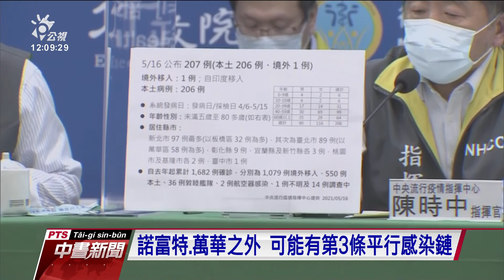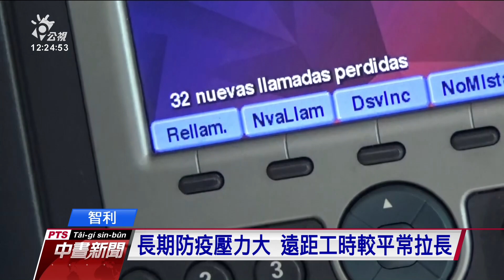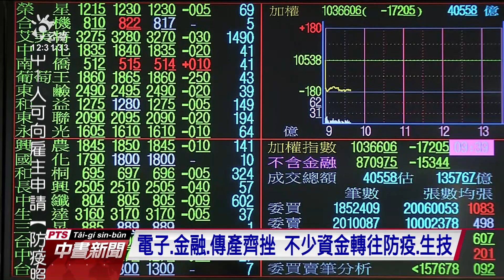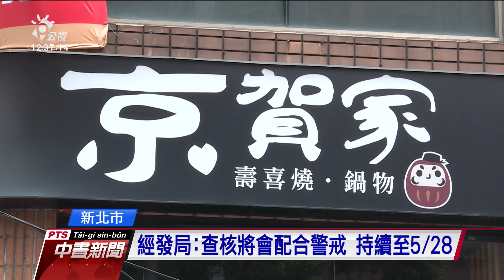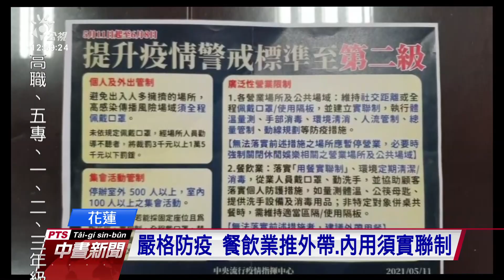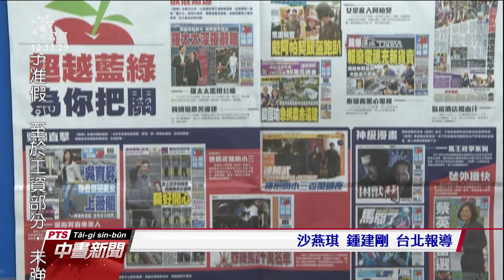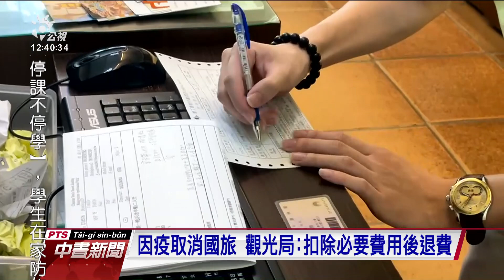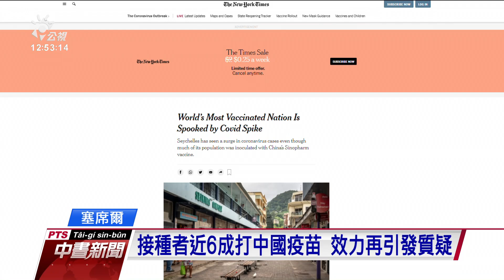20210517 公視中晝新聞